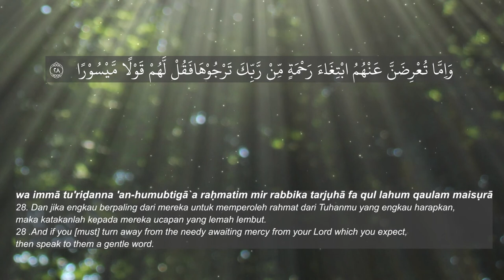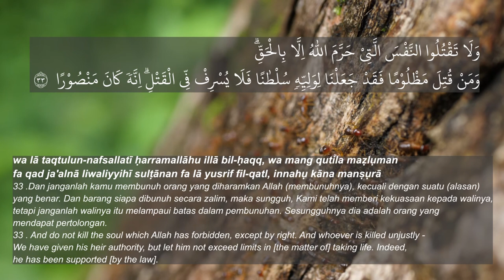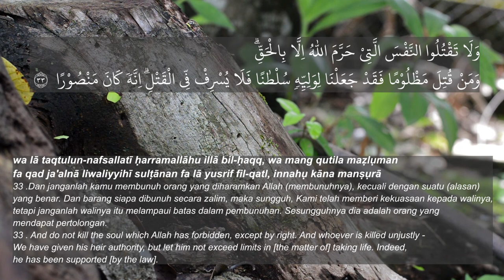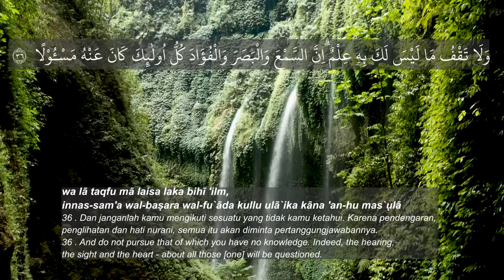Murotal Santri Surat Al Isra' ayat 28 - 38 | Hamad Abdul Muhsin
Studio Mini Pondok Pesantren Al Ukhuwah Sukoharjo (InsanTV, PuldapiiTV , Radio Streaming SuaraQuran.Com, Youtube Pondok Ukhuwah)

Donasi dapat disalurkan ke Rekening BNI Syariah 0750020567 an. Bidang Dakwah al Ukhuwah